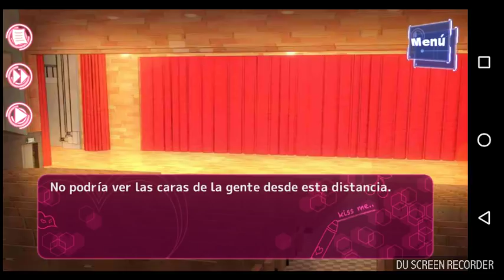Meu puro namorado ep 2